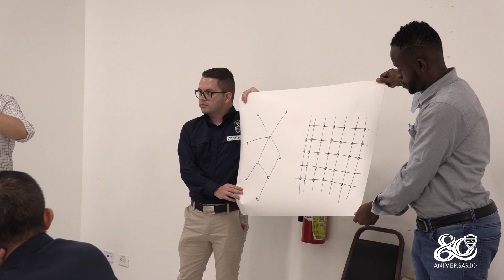JÓVENES LIDERAZGOS DE ANDE 2022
El 2022 permitió un encuentro muy especial entre la afiliación pensionada y la juventud andina, en el marco del 80 aniversario.

Repasamos algunos de esos momentos con este video.